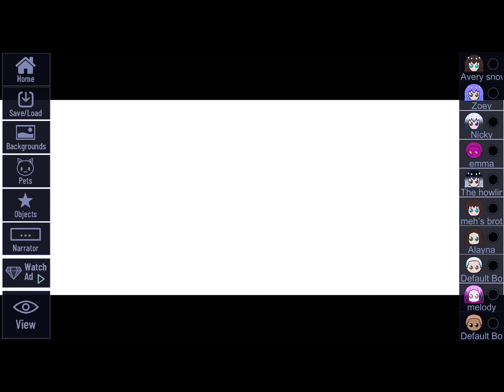How to make a mask falling off your face